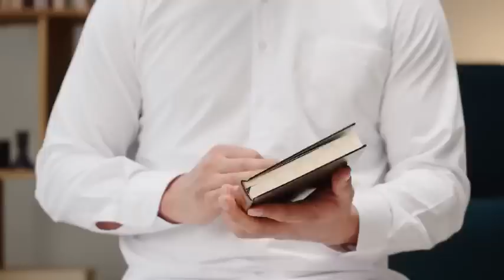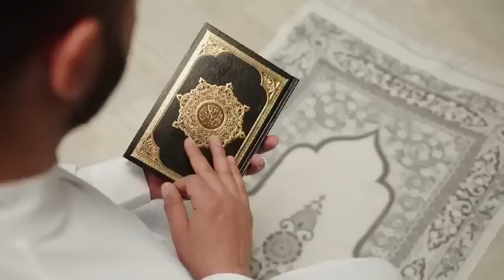10 Things To Do In Saudia Arabia || Saudi Arabia Tourism Best Place || Visit In Saudi Arabia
📷Here Is Some Discussion About The Video📷

ROYALKINGDOM2030  Join us on a captivating journey through the enchanting Middle Eastern nation of Saudi Arabia. In 2023, this rich and diverse country beckons travelers with its iconic landmarks, pristine natural wonders, and immersive cultural experiences.

Discover the top ten must-visit places in Saudi Arabia that promise an unforgettable adventure:
👉#1 Riyadh: Experience the seamless blend of tradition and modernity in the thriving metropolis of Riyadh. Explore the majestic Mossmack fortress, visit the vibrant Riyadh Suk, and delve into the fascinating history at the National Museum. Don't miss breathtaking views of the city from the Kingdom Center Tower's observation deck.

👉#2 Jeddah: Located on the Red Seacoast, Jeddah offers stunning beaches and a rich cultural heritage. Stroll along the vibrant Corniche, explore the bustling suits of Al Ballad, and marvel at the magnificent King Fought Fountain, the tallest of its kind in the world. Visit the famous Jeddah Sculpture Museum and take a day trip to the breathtaking Farasan Islands.

👉#3 Medina: Experience the spiritual significance of the 2nd holiest city in Islam. Visit the serene Prophet's Mosque, attracting millions of Muslims each year. Explore historical sites like Kuba Mosque and Kiblatain Mosque, immersing yourself in Medina's sacred atmosphere.

👉#4 Mecca: As the holiest city in Islam, Mecca draws millions of pilgrims worldwide. Witness the mesmerizing circumambulation of the Kaaba during Hajj or Umrah and visit other important sites like the Abraj Al-Bait Clock Tower housing luxurious hotels and a vast shopping mall.

👉#5 Alula: Discover an archaeological treasure trove with remarkable rock formations and ancient Nabatean tombs. Explore the UNESCO World Heritage Site of Madain Saleh, often compared to Petra in Jordan, and witness the breathtaking rock formations in the desert landscape of Wadi Rum.

👉#6 Taif: Escape the heat in this picturesque city nestled in the mountains of the Taif region. Explore the beautiful Shabra Palace, Al Rudaf Park with its colorful flower gardens, and take a cable car to the Al Hada Mountain for panoramic views of the city.

👉#7 Najran: Immerse yourself in a unique cultural experience in southern Saudi Arabia. Explore the historic Old Town with traditional mudbrick buildings and ancient fortresses. Visit the impressive Al-Ukhdood archaeological site, known for its ancient inscriptions, and enjoy traditional souks and local crafts.

👉#8 Abha: Experience pleasant weather and stunning natural beauty in the Assir Mountains. Explore the vibrant Asir National Park, home to diverse flora and fauna, and visit the picturesque Habala village known for its unique architecture and breathtaking views. Don't miss the Assir Province Museum to learn about the region's rich history and heritage.

👉#9 Dammam: Located on the Arabian Gulf Coast, Dammam offers a perfect blend of modern attractions and natural beauty. Explore Coral Island, a haven for water sports enthusiasts, stroll along picturesque Half Moon Bay, and visit King Fahd Park, a sprawling oasis with beautifully manicured gardens and a tranquil lake.

👉#10 Farasan Islands: Escape to this hidden gem in the Red Sea known for its pristine beaches and vibrant coral reefs. Embark on a snorkeling or diving adventure to explore the underwater wonders or relax on the stunning beaches and enjoy the serene beauty of this untouched paradise.

🔔Saudi Arabia invites you to explore its rich heritage and natural wonders, from bustling cities to spiritual sanctuaries and captivating landscapes. Join us in 2023 for an unforgettable journey into the captivating past and dynamic future of this remarkable nation.